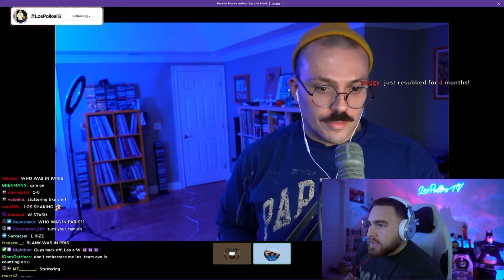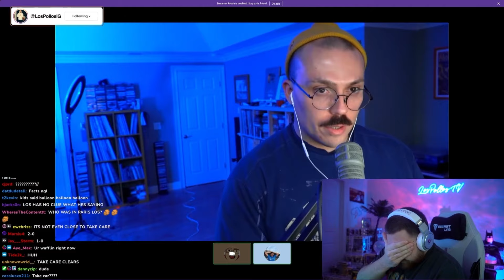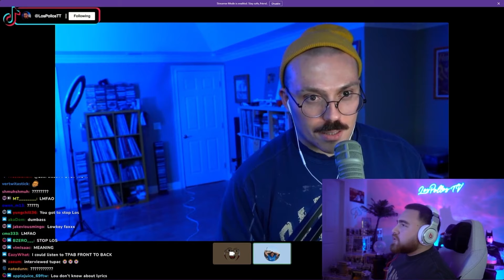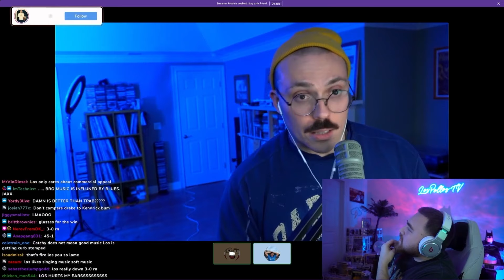LosPollosTV CONFRONTS The Biggest Drake Hater (TheNeedleDrop)